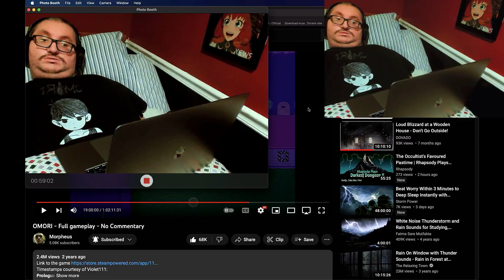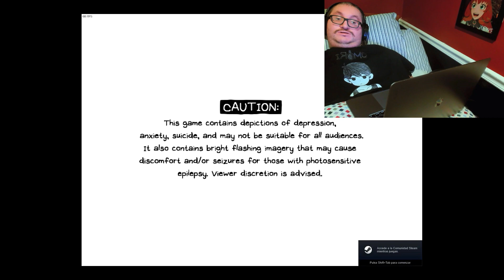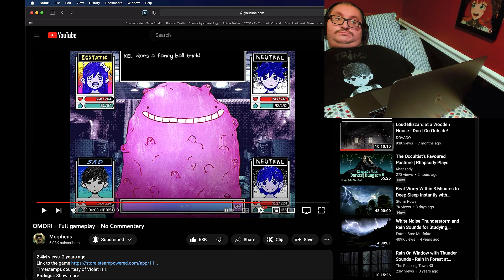Omori Commentary Part 20